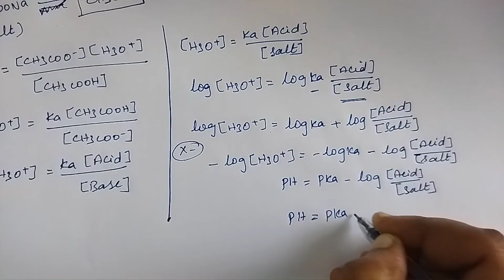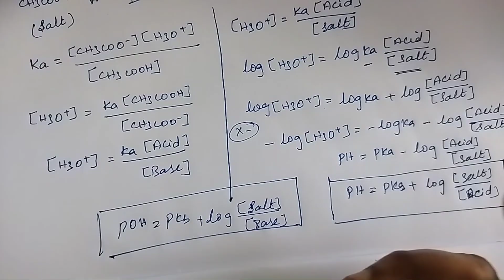Henderson - Hasselbalch equation | Ionic equilibrium | Tn 12th chemistry | NCERT | unit - 8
Henderson - Hasselbalch equation | Ionic equilibrium | Tn 12th chemistry | NCERT | unit - 8 | in tamil